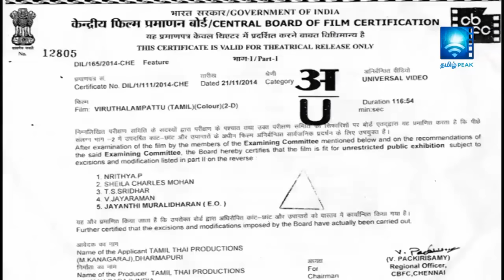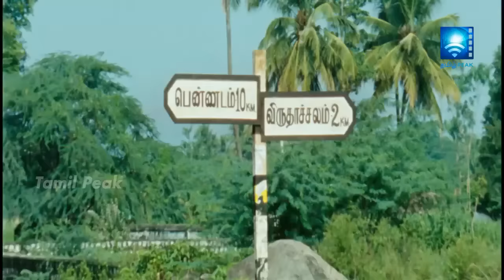Viruthalam Pattu | Karathea Raja, Pasanga Sivakumar, Nellai Siva | Tamil Full Movie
watch  : Viruthalam Pattu | New Tamil Movie 2018 | Action Movies Tamil Full Movie 2018 | Tamil Peak
Art Director   :  R. K Avin
Producer        :  M. Kanagaraj, K.M.venkatajalapathy
Direction       :   R.Jeyakanthan